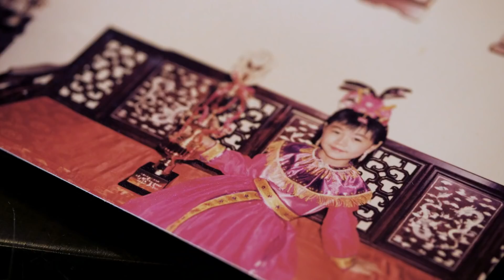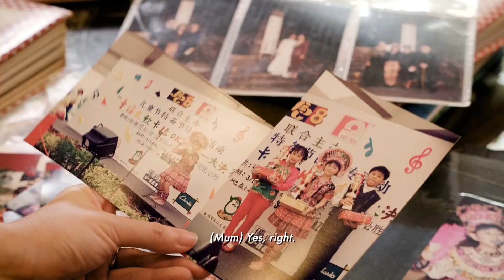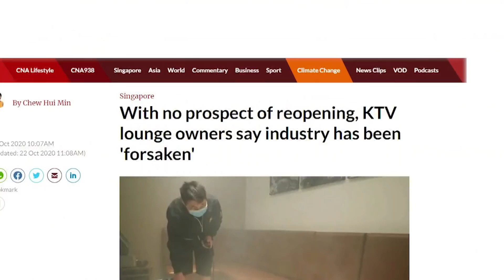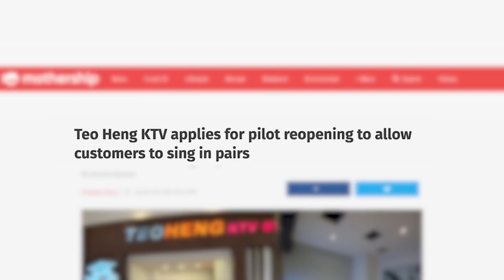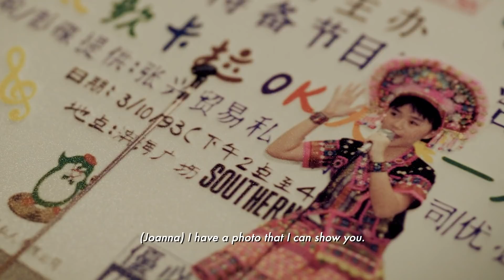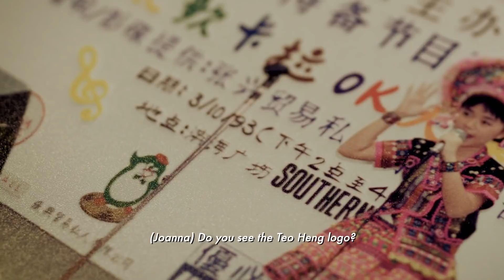A Look Into Beloved Teo Heng KTV's Fight For Survival | On The Red Dot | COVID-19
It has been 10 months and counting since Singapore hit the pause button on karaoke clubs. For Teo Heng, it is the biggest crisis they have ever faced. But with no let up from the circuit breaker and struggling to pivot their KTV rooms to work-study spaces, how will they keep the warmth and passion they are known for alive? Jazz singer Joanna Dong goes on an emotional journey to unearth the memories that we will miss in the karaoke rooms of Teo Heng.